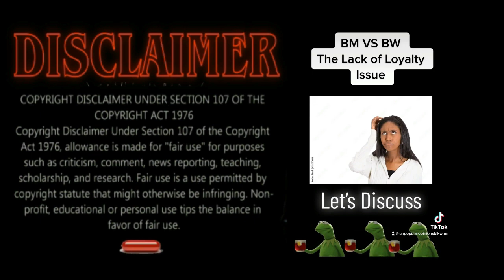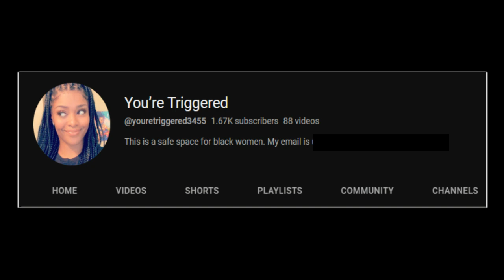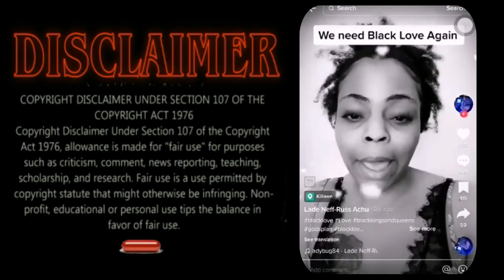"TROLL HUNTER" (Ep. 02)